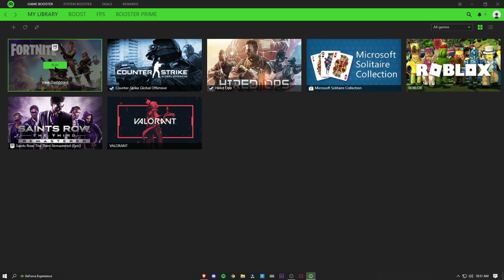How To BOOST FPS Fortnite Season 8 For Low End PCs/Laptops (Reduce Lag, Fix Stutter & FPS Boost)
In todays video I will be showing you How To BOOST FPS Fortnite Season 8 For Low End PCs/Laptops (Reduce Lag, Fix Stutter & FPS Boost)